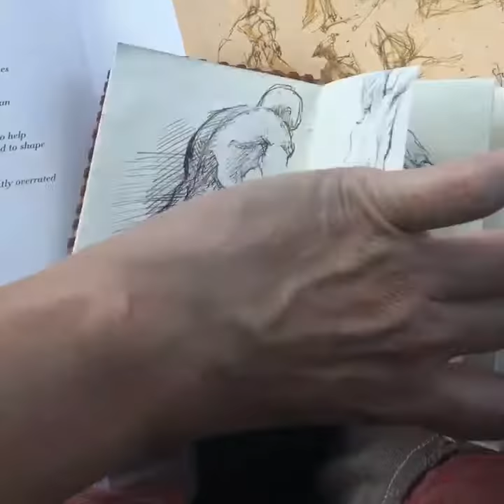Sketchbook tour, copies of master figure drawings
I am a classically trained designer and a Rhode Island School of Design alumni. On a road trip to do a hotel mural in Pennsylvania, I kept myself busy in the car sketching figure drawings in my tiny sketchbook. This is a quick video of some sketches I did inspired by a great figure drawing book called "The Book of Bones."

Later I will upload videos of how I apply sepia watercolor washes to each drawing. I hope you enjoy taking a look, and I appreciate any comments.